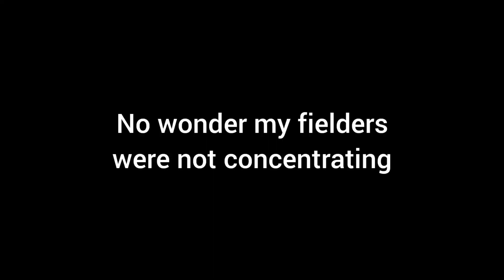Sports day FINALLY😎| Girls day out, Bollywood Bites Dosa😍